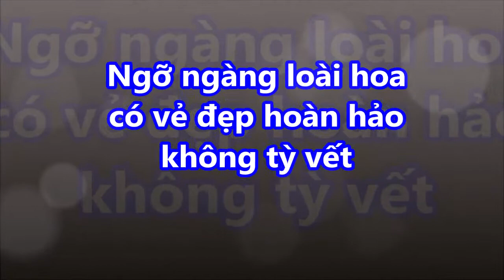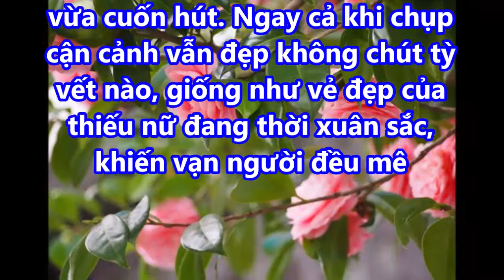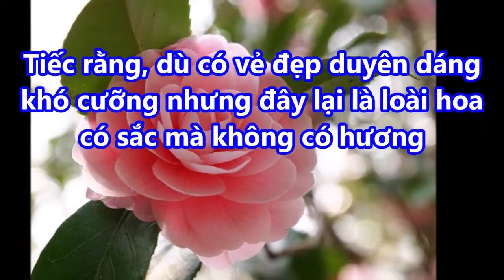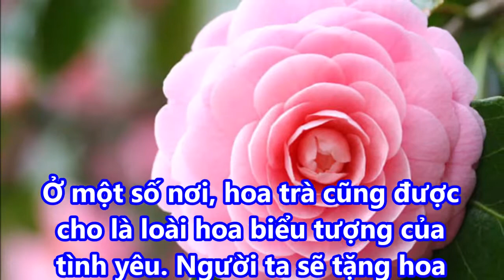Ngỡ ngàng loài hoa "thiếu nữ" có vẻ đẹp hoàn hảo không tỳ vết!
Ngỡ ngàng loài hoa "thiếu nữ" có vẻ đẹp hoàn hảo không tỳ vết! giaimasuthat, lakychannel, bian, chuyenla, kyla, chuyen kho tin, bi mat, kham pha, the gioi,